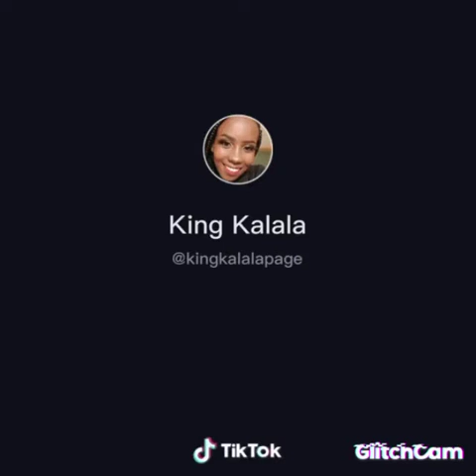being herself....Truth be told